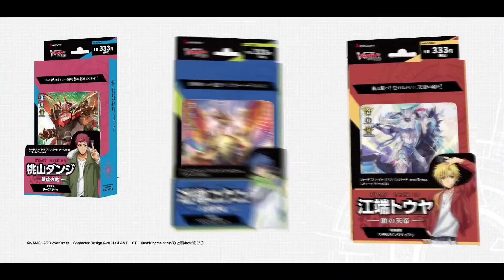【CM】感謝価格の税込み333円！カードファイト!! ヴァンガード overDress スタートデッキ3種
新シリーズ「カードファイト!! ヴァンガード overDress」から近導ユウユ・桃山ダンジ・江端トウヤのデッキが登場！
すぐに遊べる構築済みデッキ！

なんと感謝価格の税込み＼333円／

ぜひスタートデッキで新しいヴァンガードをはじめよう！

収録国家：
スタートデッキ第1弾 「近導ユウユ -天輪聖竜-」：ドラゴンエンパイア
スタートデッキ第2弾 「桃山ダンジ -暴虐の虎-」：ダークステイツ
スタートデッキ第3弾 「江端トウヤ -頂の天帝-」：ケテルサンクチュアリ

◆商品情報はこちら！3月25日(木)発売！
スタートデッキ第1弾 「近導ユウユ -天輪聖竜-」

スタートデッキ第2弾 「桃山ダンジ -暴虐の虎-」

スタートデッキ第3弾 「江端トウヤ -頂の天帝-」